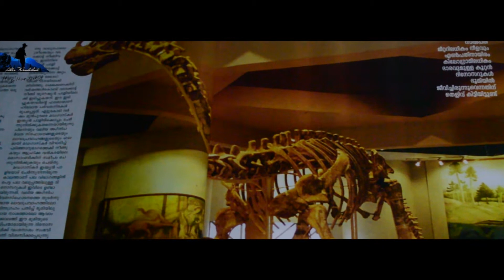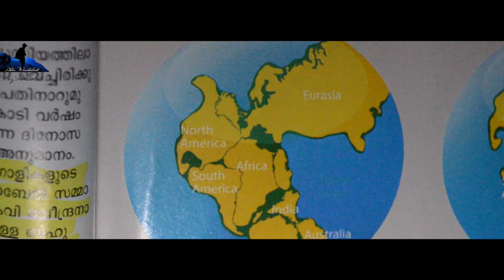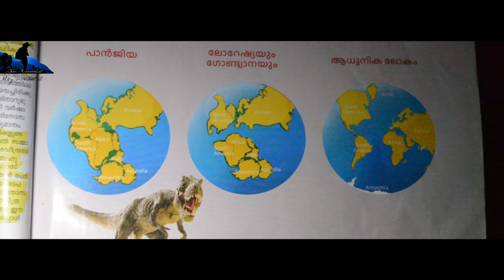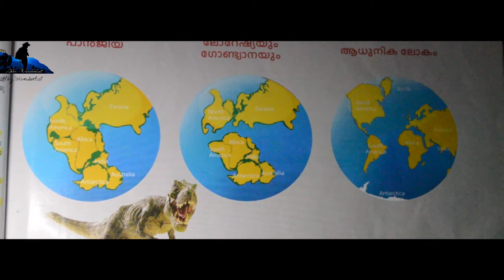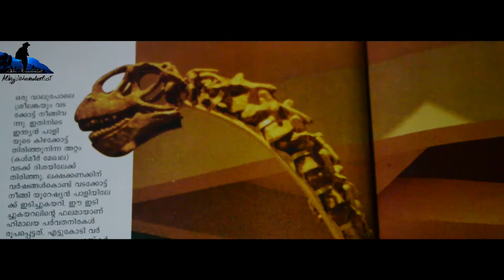DINOSAUR FOSSIL IN INDIA || BM BIRLA SCIENCE MUSEUM|| ഡിനോസർ അസ്ഥികൂടം ഇന്ത്യയിൽ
BKC